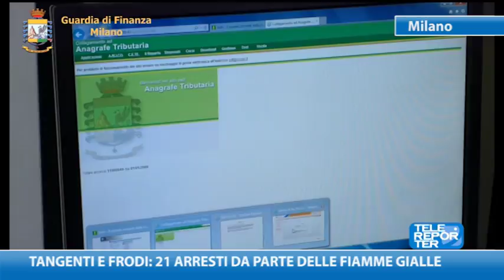Tangenti e frodi: 21 arresti da parte delle fiamme gialle